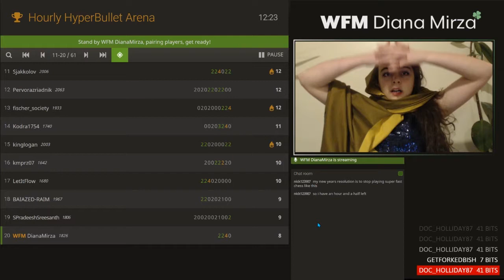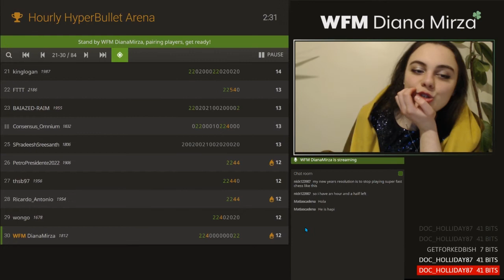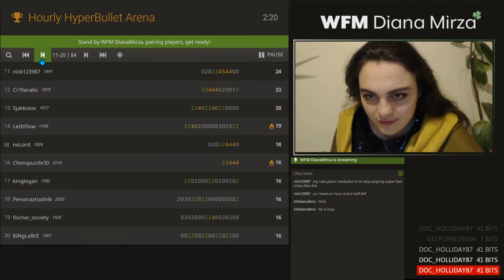Why does my chat let me sing at 4 am?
Hi, I'm Diana and I’m just a huge ball of happiness!